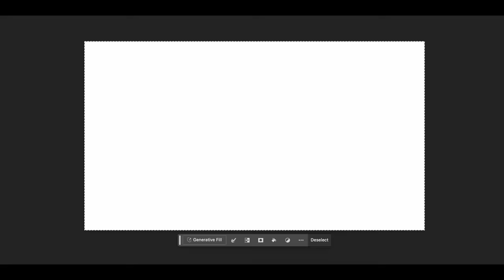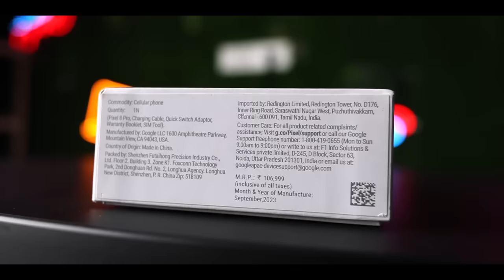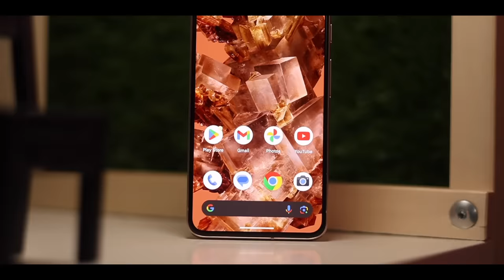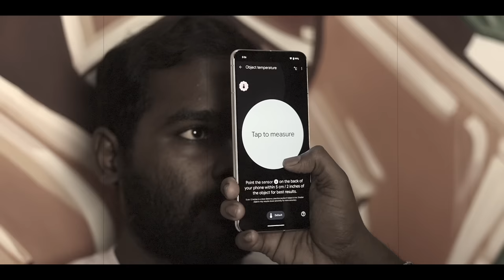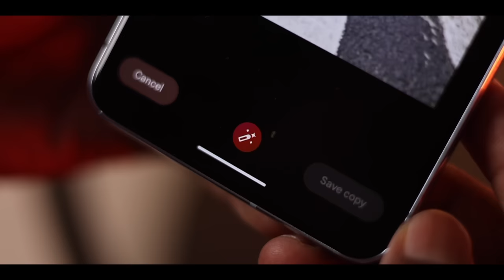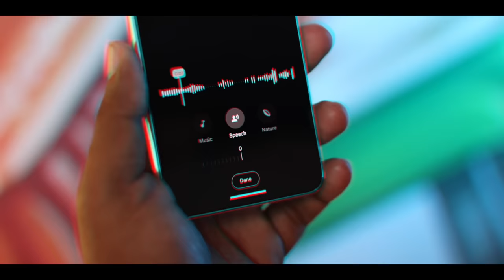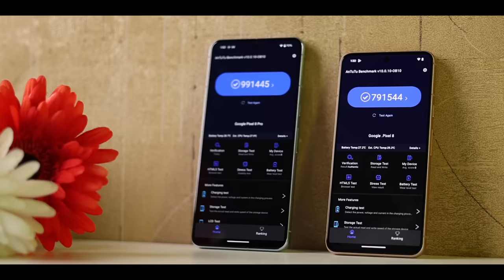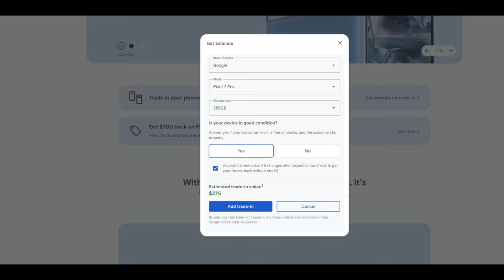🤬 Waste Of Money..!?💰Google Pixel 8 and 8 Pro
Pixel 8 Pro 256GB Variant is available from 04Nov2023.

Time Stamp
00:00 Intro
01:34 Google Pixel 8 and 8 Pro Unboxing
03:36 Google Pixel 8 and 8 Pro Comparison
04:18 Google Pixel 8 and 8 Pro Display
05:47 Google Pixel 8 and 8 Pro Special Features
07:13 Google Pixel 8 Pro Temperature Sensor
09:08 Google Pixel 8 and 8 Pro Camera
11:49 Google Pixel 8 and 8 Pro Camera Features
14:59 Google Pixel 8 and 8 Pro Other Features
16:06 Google Pixel 8 and 8 Pro Processor & Performance
19:03 Google Pixel 8 and 8 Pro Price